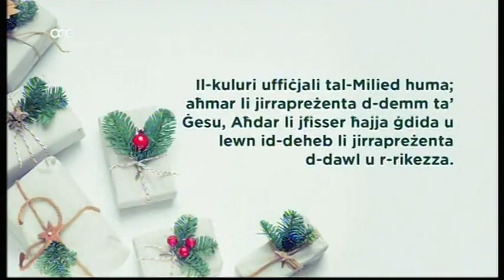Malcolm Pisani - Christmas Star on Espresso (Christmas Special)